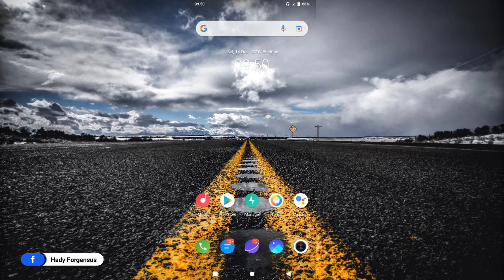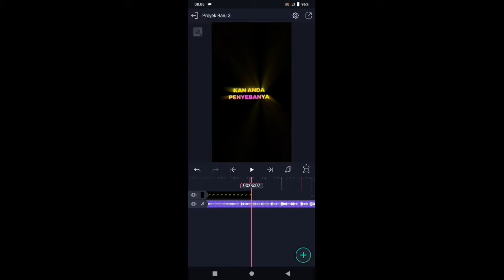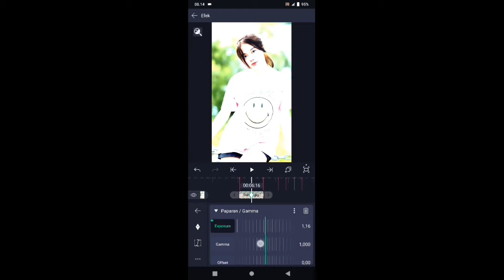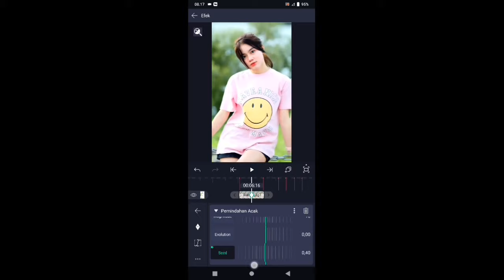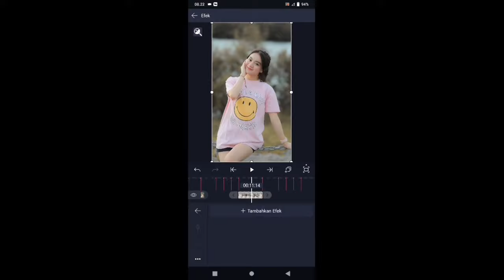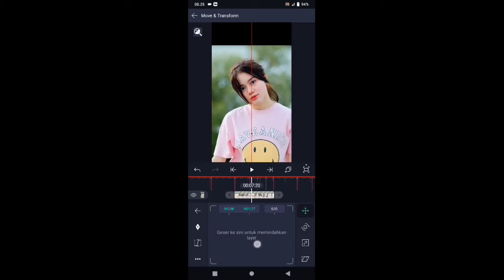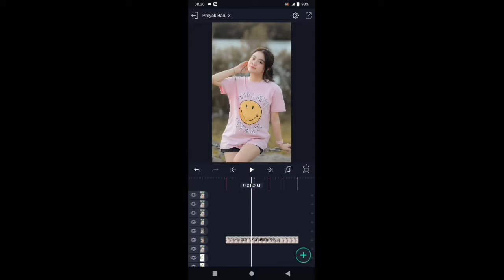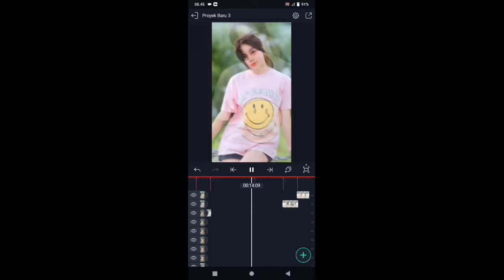Tutorial Jedag Jedug Alight Motion || Saya Cuek? Iyalah Kan Anda Penyebabnya Viral Tiktok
Jika kalian suka😍 dengan video ini Support Saya dengan Like👍, And Subscribe🔴 Karena 1 Subscriberlah yang Membuat saya Jadi Lebih Semangat Berkarya, Dan Jangan lupa Share🔃 Ke teman2👬 yang lain ya..

⚠️Detik2 beatnya sudah saya sediakan di dalam videonya

💠BAHAN-BAHAN DI KOLOM KOMENTAR💠